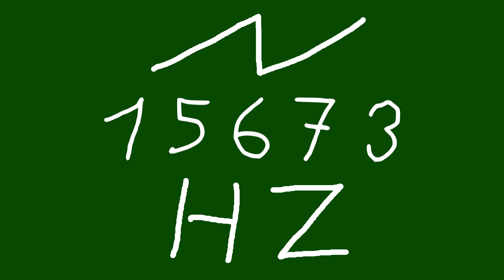15673 hz saw